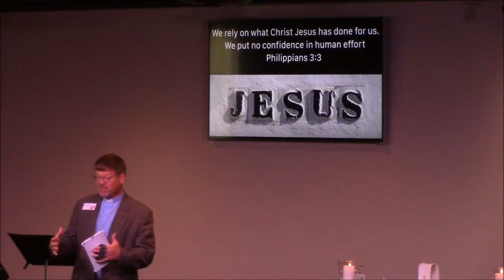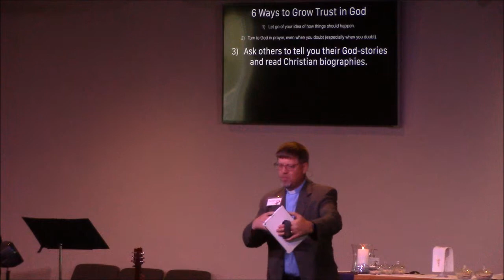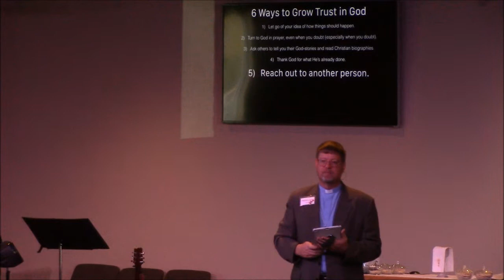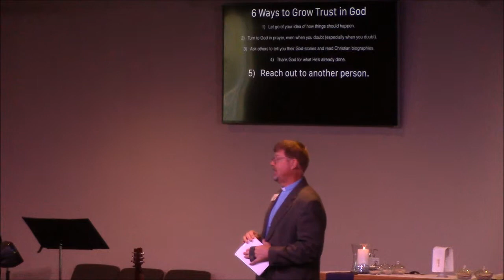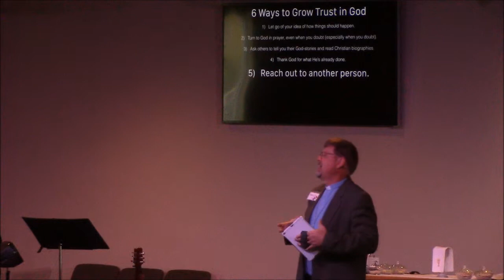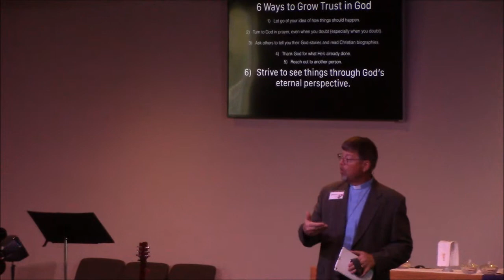Not What We Deserve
Sermon Delivered by Pastor Jim Cords at Desert Hope Lutheran on March 13, 2016